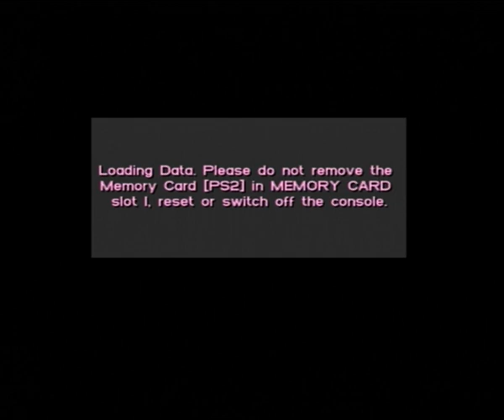GTA: Vice City p28 - Film asset finished and some rampages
HUGE SHOUTOUTS TO THESE AWESOME CHANNELS:

My great mate Ethan aka WildWesternAustralian (Great gaming channel, even has some facecam stuff with me and him)

Sorry for slow responses, I may not upload often due to terrible internet and current living situation. I may upload very often because I schedule uploads though ;)